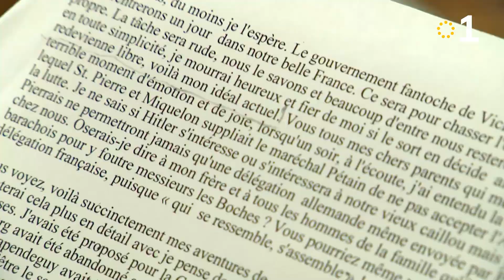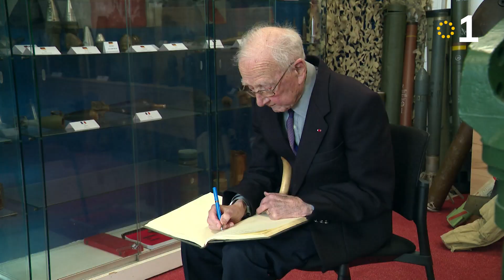Les Libérateurs d'Outre-Mer - 1- La Genèse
Le 6 juin 1944 le débarquement en Normandie redonne un nouvel élan aux forces alliées. Une marche inexorable vers la victoire va suivre, mais elle ne pourra s’effectuer qu’avec un autre débarquement sur un axe plus sud. Winston Churchill va renommer l’opération Dragoon (initialement Anvil) car il déclara y avoir été contraint. L’objectif était d’effectuer la jonction avec les forces de l’opération Overlord débarquées en Normandie. La France va y jouer un rôle prépondérant avec la 1ère Armée Française de Lattre de Tassigny.